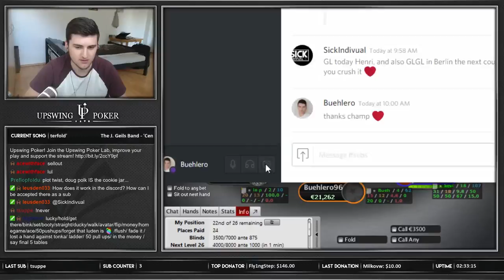LAST STREAM BEFORE WSOPC IN BERLIN - Poker Stream Highlights (30.09.16)